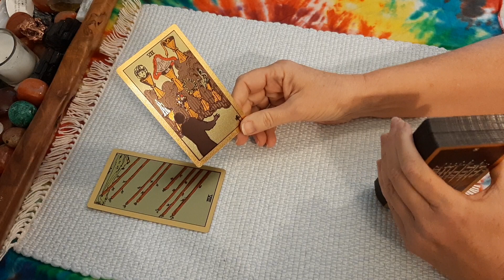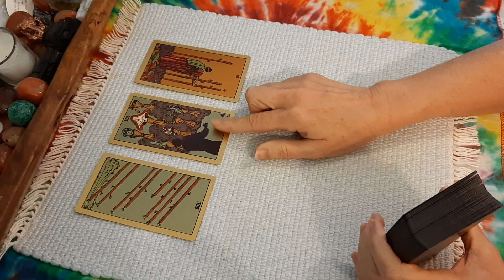Puerto Rico statehood?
Deck: Neo Tarot, shadow edition

How I read reversed cards:
Basically I follow my intuition. Sometimes that does add a nuance to the card but for the most part, being reversed doesn't change the meaning. It might indicate past/future, diminishing energy or be pointing to "who". But I rarely read a reversal as "opposite" or negative. To me that throws the whole 78 deck out of whack. To each his own in tarot. Another way to say it: My guides tell me what the meanings of the cards are for that particular reading.